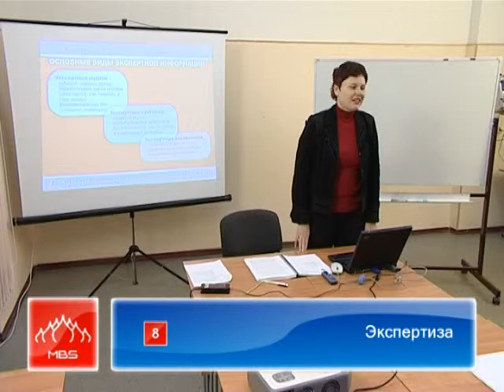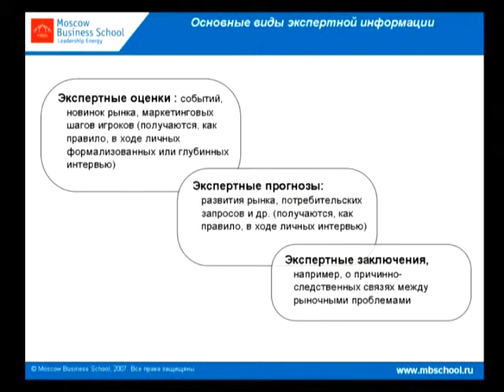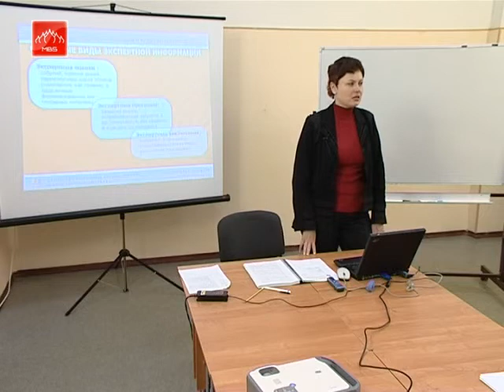Практический курс для маркетолога. Аудит системы маркетинга на предприятии. Часть 13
Аудит маркетинга представляет собой ревизию системы маркетинга предприятия с целью повышения эффективности маркетинговой деятельности.

Зачастую в ходе аудита выясняется, что для повышения экономической эффективности маркетинга необходимо с помощью малозатратных средств просто «залатать» несколько незаметных на первый взгляд «прорех». Аудит маркетинга как раз и направлен на то, чтобы выявить эти «прорехи» в системе маркетинга.

С помощью данного видеокурса Вы сможете самостоятельно провести аудит маркетинга в Вашей компании и сэкономить значительные финансовые средства на привлечение дорогостоящих специалистов для проведения аудита.

Обучайтесь управлению маркетингом в дистанционном формате и получите сертификат Moscow Business School на Также Вы можете приобрести полный видеокурс через